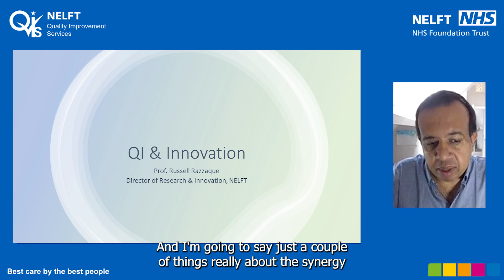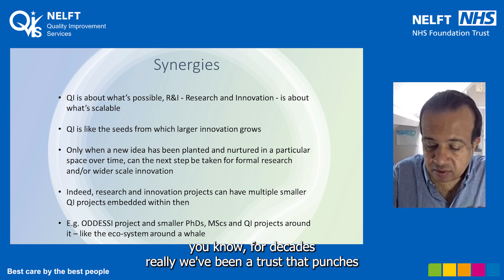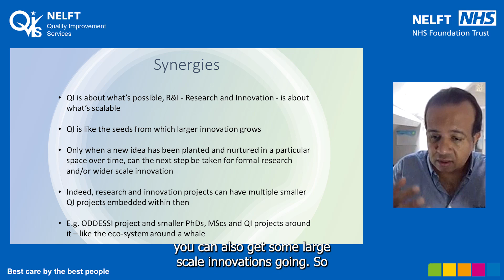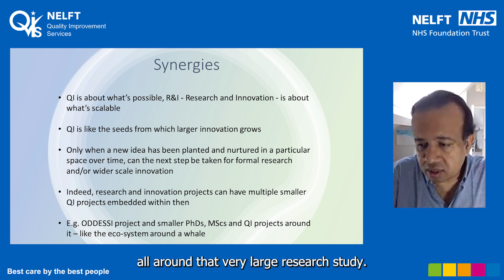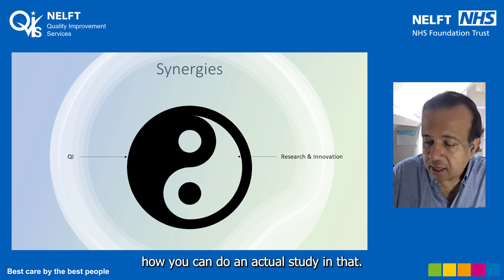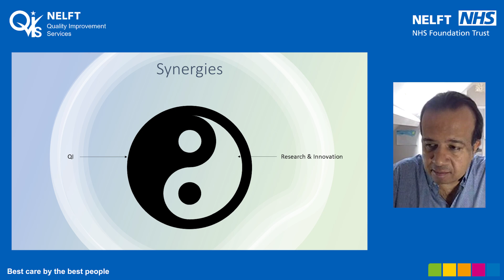Russell Razzaque – Director of Research and Innovation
Russell Razzaque – Director of Research and Innovation speaking at the NELFT QIS Sharing and Learning Event 2023